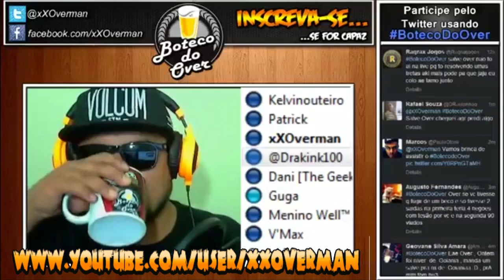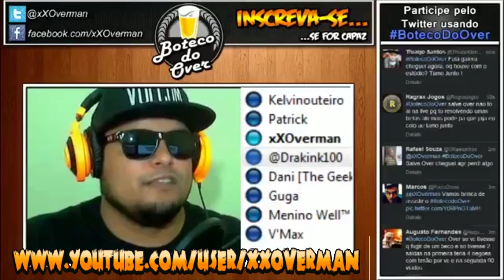Boteco do Over invadindo o TvGameStyle ( xXOverman )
Tv GameStyle

Sorteio GTA 5 pra PC
Sorteio será realizado no dia do lançamento!

RaiD Call
ID: 8463149

FaceBook Tv Game Style.

SKYPE:
MalakoGamer
aboboragamer360
luizao.andre
Rafael Barbosa
rpadilhabage

GAMERTAG DA LIVE:
 - ido vs zombies
- MalakoGamer
- thedsandmore
- LULAJELLY
- rpadilha97
AndreyBRAS
BarbosaRN39
xlucenax --- xbox one

Steam:

idovszombies
andreybras
rodrigopadilha537